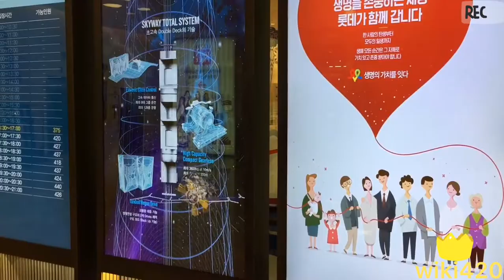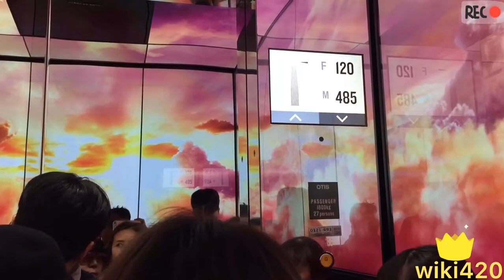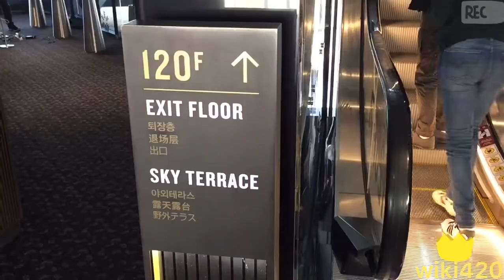Lotte World Tower 3 Guinness World Records-Winning World's 5th Highest Building. South Korea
Lotte World Tower is a 123-floor, 555-metre supertall skyscraper located in Seoul, South Korea. It opened to the public on April 11, 2017 and is currently the tallest building in South Korea, and is the 5th tallest building in the world.